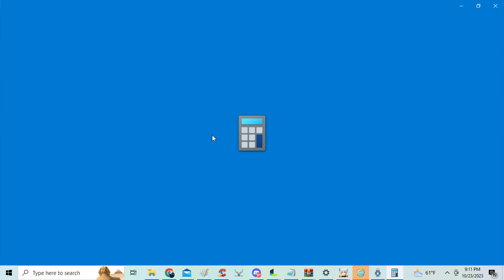Tales Of Wind Ocean Mystery best reward to take for endgame player